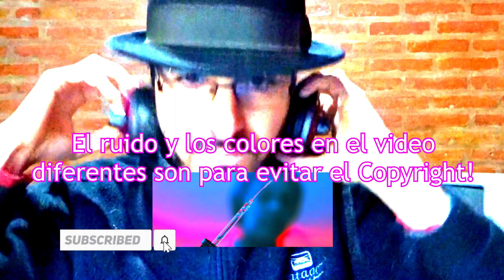REACCION AL VIDEO NIGHTWISH THE DAY OF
Reaction video for Video Nightwish's Second Single titled "The day of". From "Yesterwynde". Video reaction of the Video of the song. The full album will be officially released on September 20, 2024.

Video reacción del Segundo Single de Nightwish titulado "The day of" (El día de..). En esta oportunidad reacciono al Video de la canción. El álbum completo será publicado de manera oficial el 20 de Septiembre de 2024.

➨Para donaciones en agradecimiento a mi trabajo y canal:
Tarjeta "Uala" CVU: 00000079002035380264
Alias: grawalt22.uala
O Pulsa el botón "Super Gracias" aquí en Youtube!
Muchas gracias!! :)
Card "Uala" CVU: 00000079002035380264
Nickname: grawalt22.uala
Or Press "Super Thanks" Button in Youtube!
Thanks!! :)